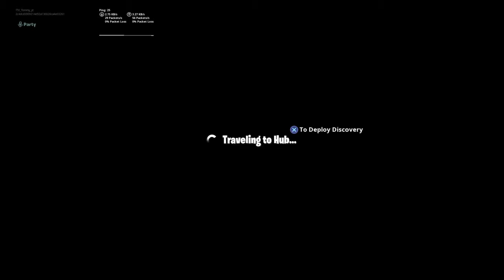Fortnite with cameron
I’m a gamer and I play for sworm clan with my best friends Tristan jack and Kenzie